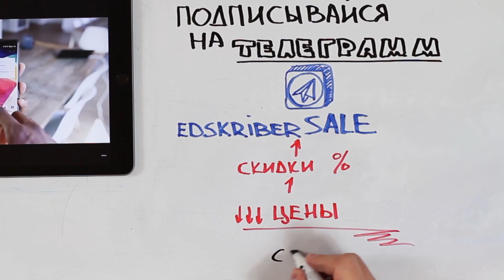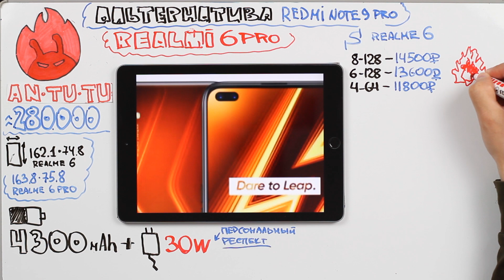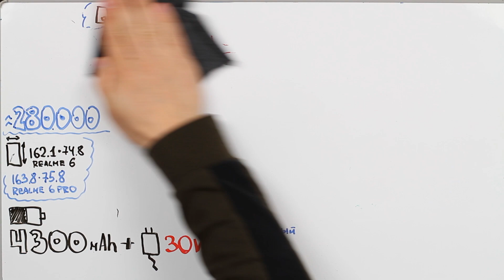REALME 6 PRO АЛЬТЕРНАТИВА REDMI NOTE 9 PRO